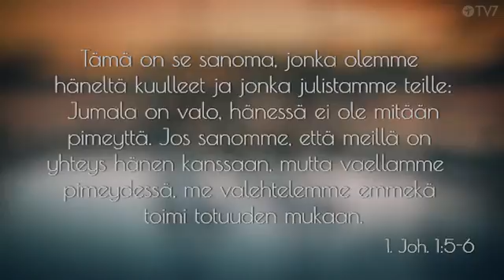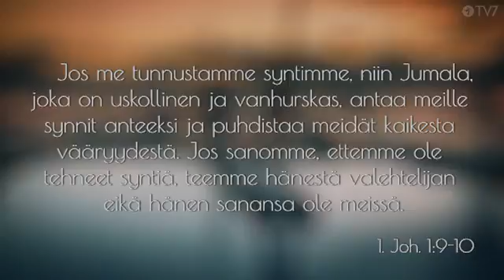Tarvitseeko kristittykin parannusta?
Vieraana Leif Nummela. Kevyesti keskellä päivää, osa 2.

Varustamo
Jarmo Sormunen käsittelee meille kristityille kipeitäkin kysymyksiä yksinkertaisesti ja selkeästi, niin että voimme elää taas parempaa elämää.